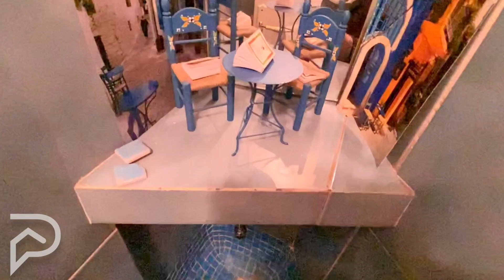Gustavin HD 1080p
Appartement 2 pièces au calme absolu et très lumineux quartier du port à Nice.